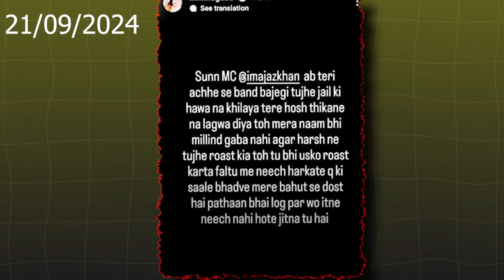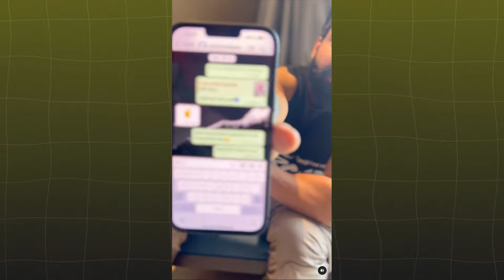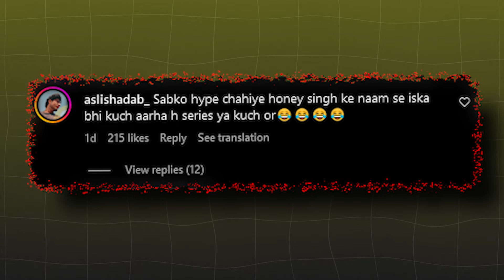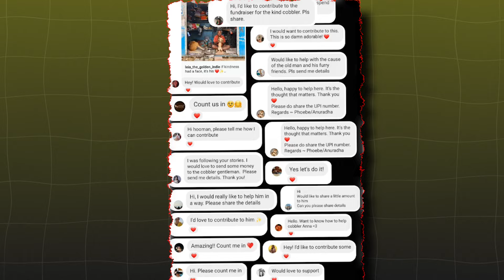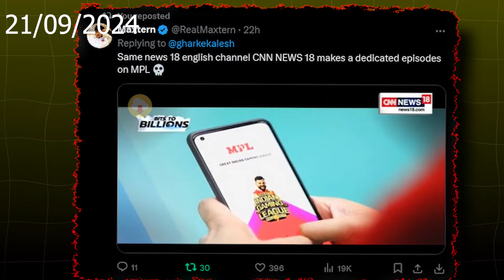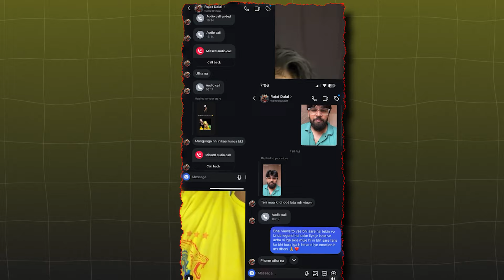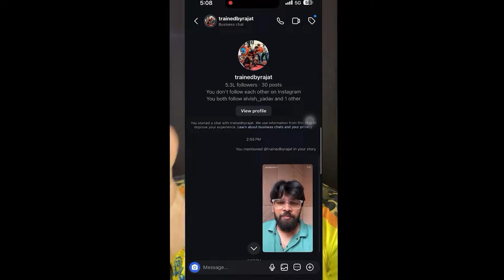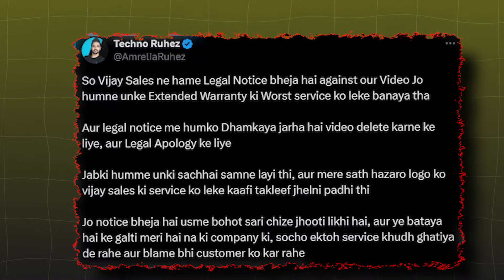HUGE LAFDA! Harsh Beniwal, Rajvir ANGRY Reply to Ajaz Khan! 🤬| Rajat Vs Dhoni, Fukra, Honey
Send me news on my Instagram - Send me news on my Instagram

⏰ Timecodes ⏰
00:00 - Ajaz Khan gets into a spat with Harsh Beniwal.
01:05 - Ajaz Khan reignites his feud with Rajveer Sisodia.
04:50 - Honey Singh and Bhuvan Bam clash in a heated exchange.
05:31 - A viral Instagram reel leaves everyone feeling emotional.
06:16 - The Supreme Court's official YouTube channel gets hacked.
06:43 - Drama unfolds involving Samay Raina on India’s Got Talent.
07:30 - A man loses 96 lakh rupees in betting and breaks down on a live stream.
08:42 - Rajat Dalal is embroiled in a controversy with a hacker.
09:46 - Rajat Dalal's messages involving MS Dhoni get leaked.
12:02 - Rachitroo receives a copyright strike.
12:22 - Samrat Bhai gets a warning from a fellow YouTuber.
13:03 - Techno Ruhez receives a legal notice.
13:45 - Nikocado Avocado once again tricks his audience with a stunt.
About:
Ajaz Khan recently found himself in two separate conflicts, first with Harsh Beniwal and later reigniting his ongoing feud with Rajveer Sisodia. Meanwhile, tensions rose between Honey Singh and Bhuvan Bam, creating buzz in the community. An emotional Instagram reel went viral, touching the hearts of many. In a concerning incident, the Supreme Court's official YouTube channel was hacked, adding to the platform’s security woes. Over on India’s Got Talent, Samay Raina faced some unexpected drama. On a more tragic note, a man lost 96 lakh rupees in betting and broke down in tears during a live stream. Rajat Dalal got tangled in a controversy involving a hacker, and later, some leaked messages tied him to MS Dhoni. Techno Ruhez received a legal notice, and in a familiar twist, Nikocado Avocado once again pulled off a stunt to fool his audience.
- Ajaz Khan has clashed with Harsh Beniwal in a recent altercation.
- Ajaz Khan's feud with Rajveer Sisodia flares up again.
- A conflict between Honey Singh and Bhuvan Bam heats up.
- A viral Instagram reel has made many viewers emotional.
- The Supreme Court's YouTube channel was hacked recently.
- Some drama unfolded during Samay Raina's appearance on India’s Got Talent.
- A man lost 96 lakh rupees betting and broke down in a live stream.
- Rajat Dalal faces controversy involving a hacker.
- Rajat Dalal's messages about MS Dhoni have been leaked.
- Samrat Bhai got a warning from another YouTuber.
- Techno Ruhez has received a legal notice.
- Nikocado Avocado fooled his audience once again with a prank.

Channels and videos i mentioned in this video -